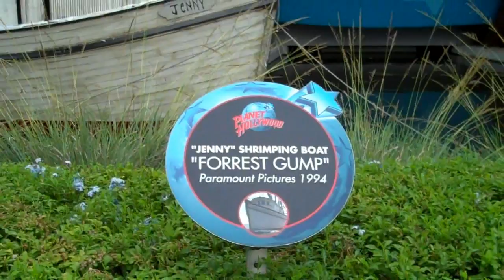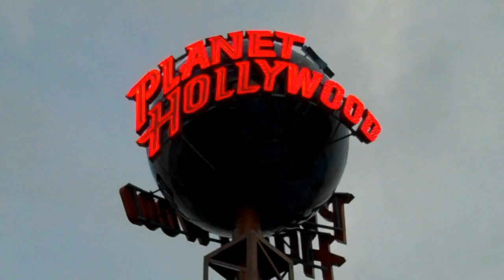14 - Disney World - Part 6 (Disney Downtown - Water Taxi to and from Port Orleans Riverside)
And now the same day as Universal Studios, but that evening, we head to the Disney Downtown area. Again another short video. Just took some videos of the sights there. Amy and I aren't much into shopping. Maybe we save money that way ... ALTHOUGH ... She did eye a black and white purse someone had, and finally found it here.

Planet Hollywood came a few hours after we ate at the Hard Rock Cafe, but it was definitely for interesting. Especially when you see naked Sylvester Stallone and the current music mix of the time was like teeny bop music from the late 90's early 2000's. Heard a little bit of a Michael Jackson mix though.

And there you have it! After this day we had one more day left and we went back to the Magic Kingdom and Epcot. So that is tomorrow/the next video.